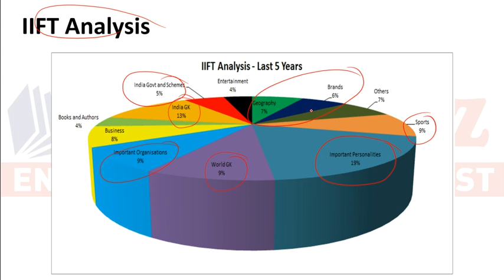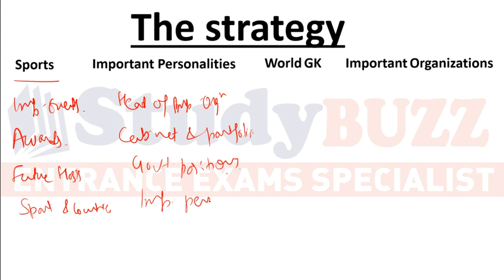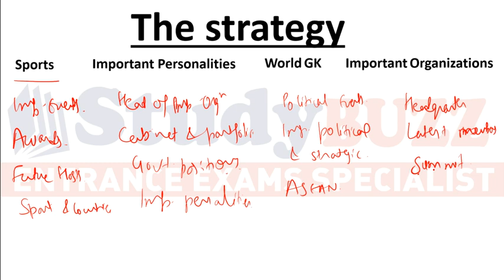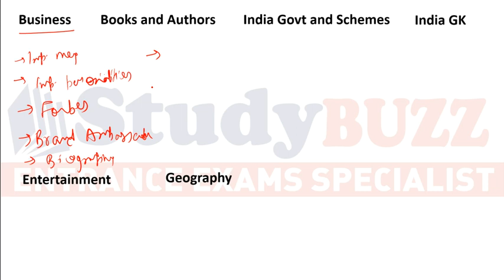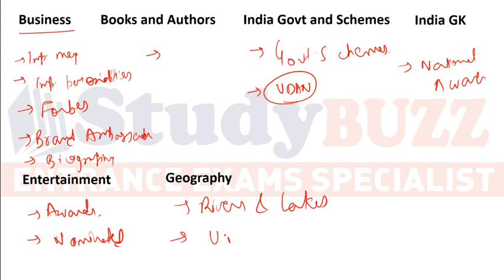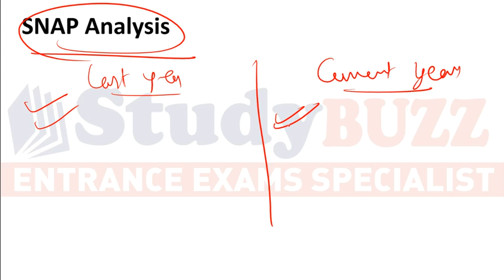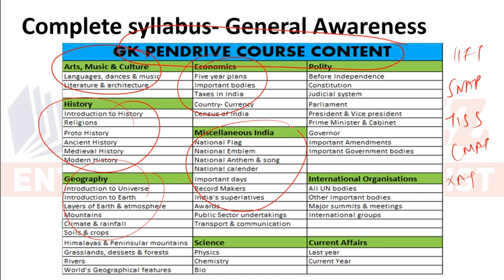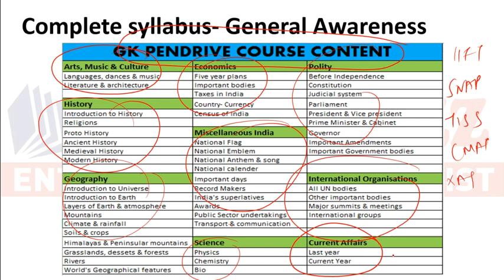How to prepare GK for IIFT, SNAP, TISS & CMAT exam? All important topics & questions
Find out the right strategy to prepare for general knowledge section for IIFT, SNAP, CMAT & TISS exam.